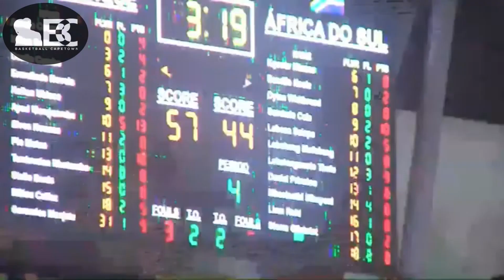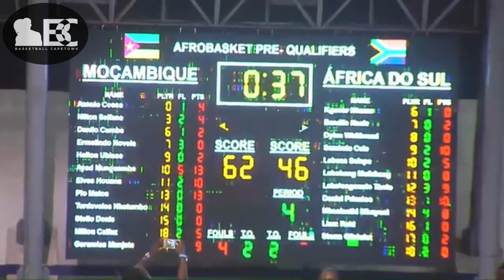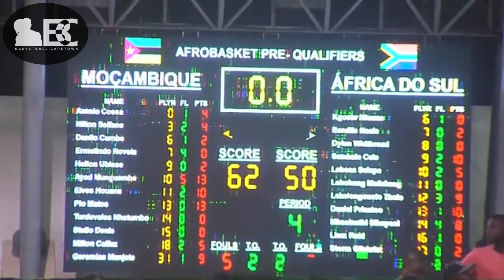Full Game Highlights Afrobasket South Africa vs Mozambique |23rd Feb